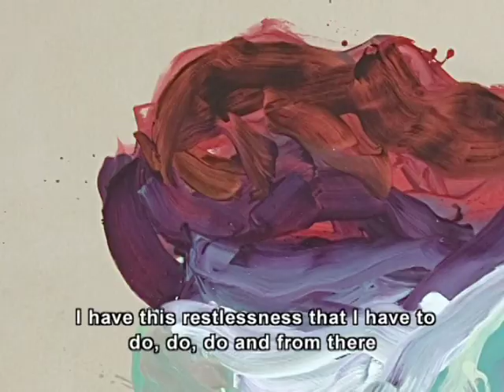Gabriela Machado 2008 - pt. 2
vídeo depoimento da artista Gabriela Machado - pt. 2